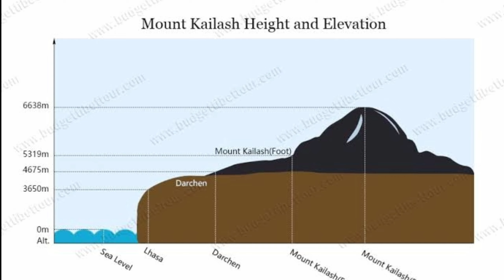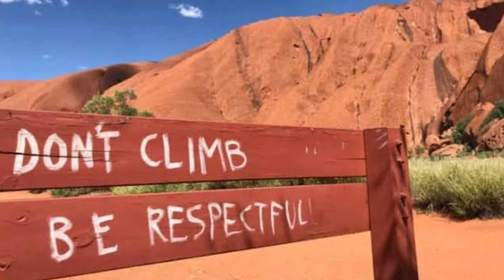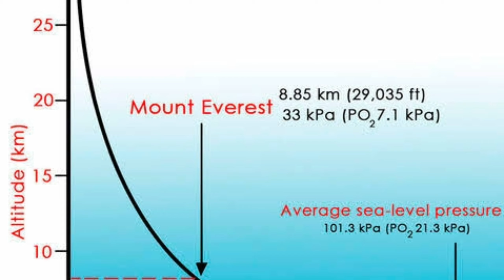UNSCALABLE KAILASH MOUNTAIN (क्यूं कैलाश पर्वत पर चढ़ाई को असंभव माना जाता है) || STUDY QUICK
HELLO EVERYONE,

The height of Mount Everest is 8848 meter more than the height of Mount Kailash but it has been climbed by mountaineers.
But why not Mount Kailash? Some theories have been discussed in this video related to Mount Kailash.